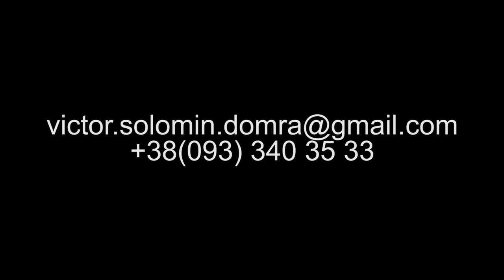Solomin & Varpu Duo Silent Night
Silent Night
Solomin & Varpu Duo